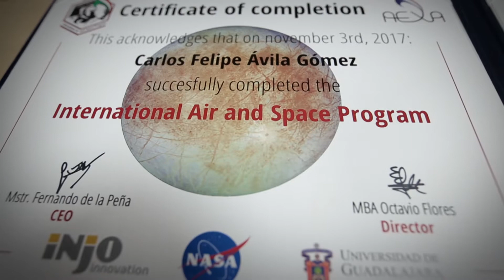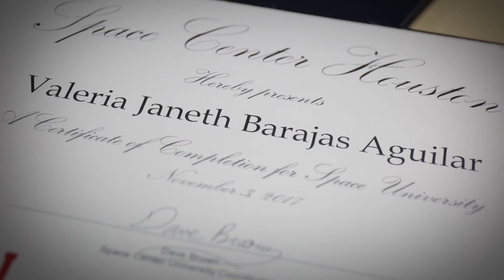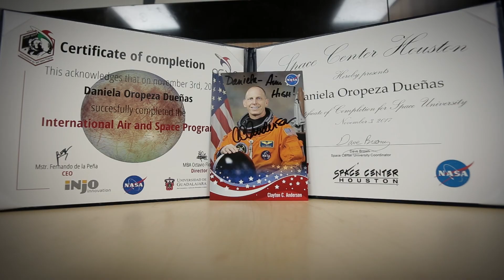Ganadores del reto UdeG-AEXA y SIIAU visitan la NASA